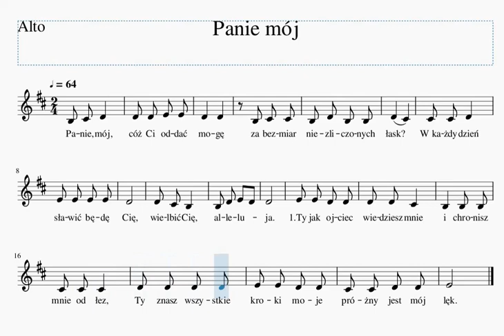Panie mój, cóż Ci oddać mogę - alt